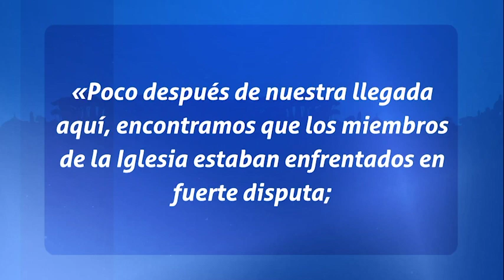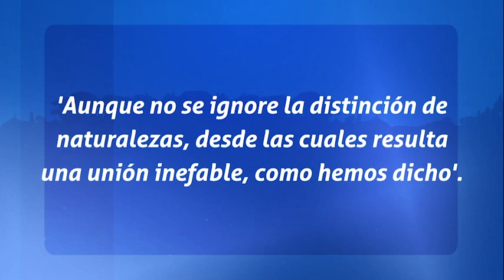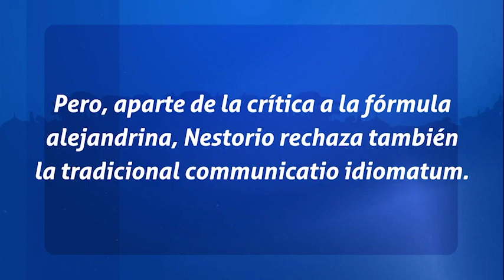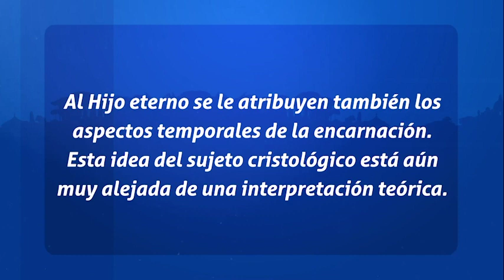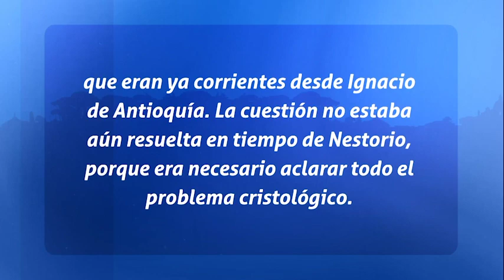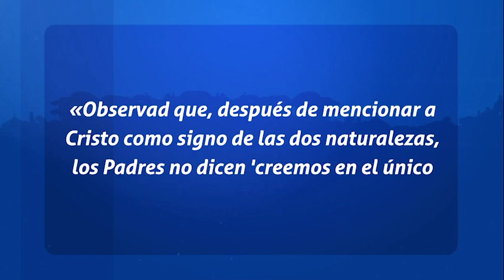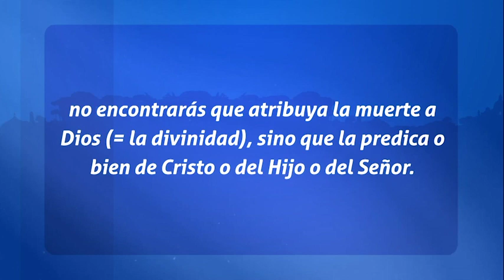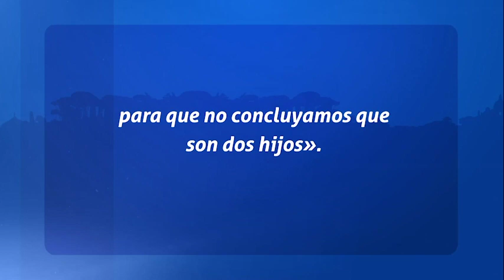Padres de la Iglesia - Nestorio